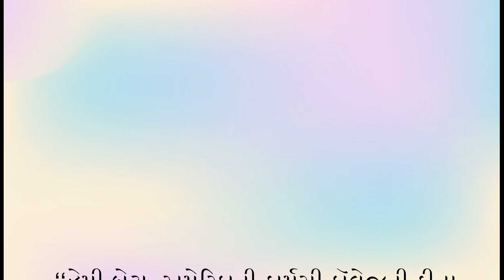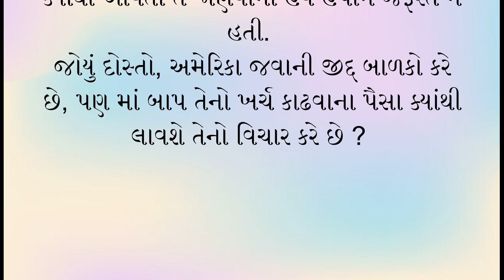સરપ્રાઈઝ - ગુજરાતી લઘુ બોધવાર્તા | Surprise | Gujarati Short Motivational Story | Dr. Harshad kamdar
# ગુજરાતી નવલિકાdrharshadkamdar
# ગુજરાતી લાગણીસભર વાર્તાdrharshadkamdar
# ગુજરાતી હ્રદયસ્પર્શી ટૂંકી વાર્તા
# ગુજરાતી સ્ટોરી
best emotional story in gujarati by the gujju motivation
gujju motivation video#drharshadkamdar
the gujju motivation status#drharshadkamdar
motivational speech in gujarati#drharshadkamdar
emotional story#drharshadkamdar
emotional story in gujarati#drharshadkamdar
gujarati story#drharshadkamdar
the gujju motivation#harshadkamdar
gujarati motivational speech#drharshadkamdar
gujarati emotional story#drharshadkamdar
gujarati motivational story#drharshadkamdar
gujarati short film#drharshadkamdar
heart touching video#drharshadkamdar
ડૉ. હર્ષદ કામદાર#drharshadkamdar